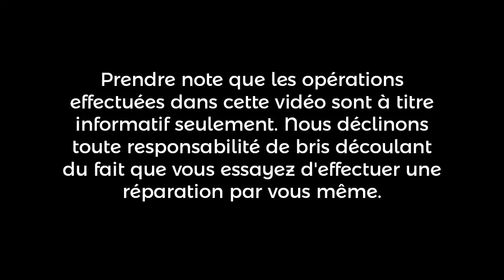Tour d'ordinateur | SJC Électronique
Diagnostic d'un ordinateur (tour) qui ne démarre plus. Un condensateur dans le bloc d'alimentation était fini. Remplacé le condensateur, testé = OK. La cliente voulait une mise à jour Windows 10, mais après avoir vu le matériel de l'ordinateur, je lui ai conseillé de s'en procurer un plus récent (i3, i5 ou i7). Au moins, il fonctionne à nouveau à peu de frais, et elle peut récupérer ces choses :-)